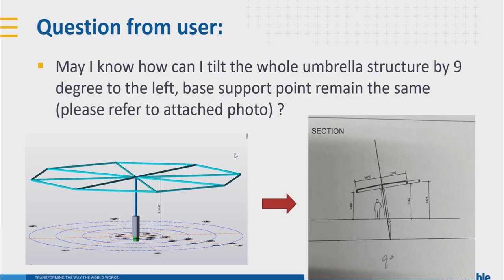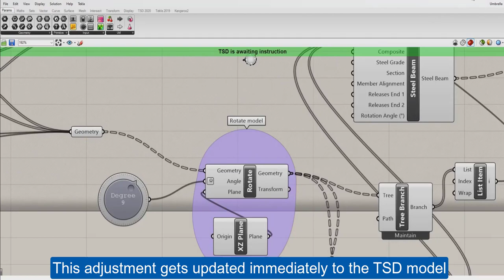Tekla Structural Designer: Tips #20 – How to modify model geometry using Grasshopper-TSD Live Link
This video shows how to make use of Grasshopper to TSD live link to create/modify the TSD model to incorporate any changes in the geometry.

For more information on Tekla Structural Designer, please visit this